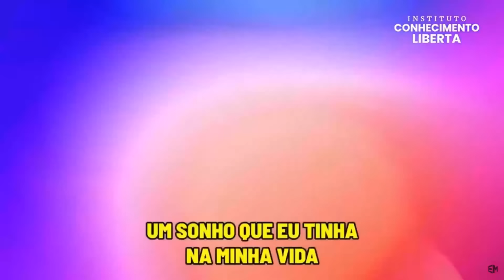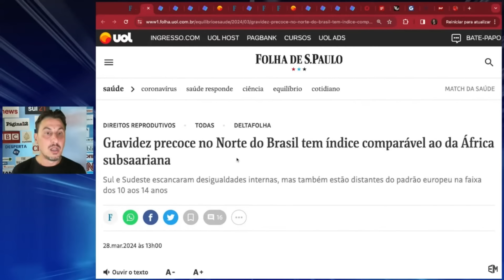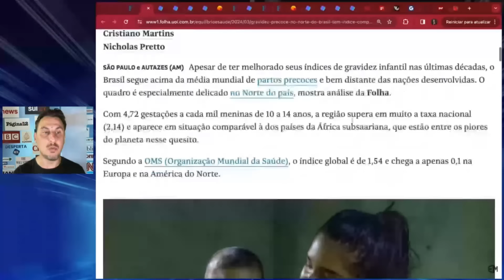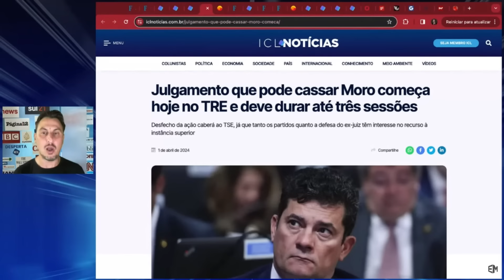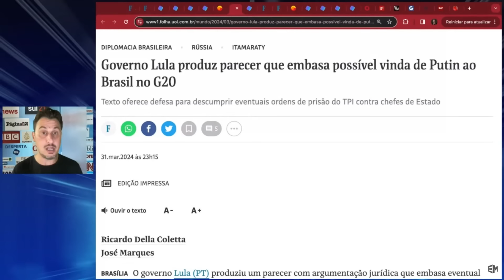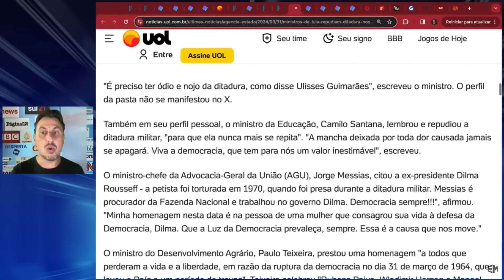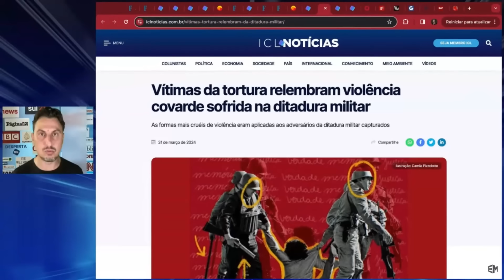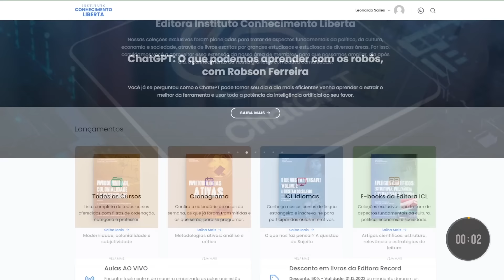DESPERTA ICL - 01/04/24 - JULGAMENTO DE MORO COMEÇA HOJE. EX-JUIZ PODE DEIXAR O SENADO